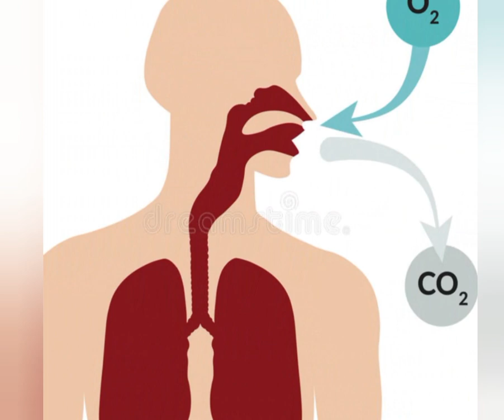सबको नहीं इन लोगों को ज्यादा काटते हैं मच्छर पसंदीदा शिकार होने की ये है वजह facts Mosquito bite